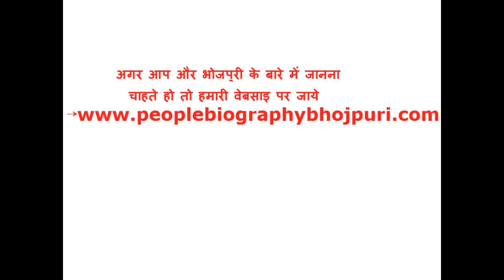आम्रपाली डर गई थी हेलिकपॉटर मैं बैठ के Amrapali Shooting Nirahua chalal Londan Movie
आम्रपाली डर गई थी हेलिकपॉटर मैं बैठ के Amrapali Shooting Nirahua chalal Londan Movie All people writer directer actar biography if you went another peaple biography plz subcribe our chennal our chennal uploads by all femas peaple history Bhojpuri Industries All about Provide Are chennal And Khesari lal pawan singh Nirahua amrapali akshra singh rani chatter jee  dinesh lal yadav all interview ghosiip song video song movie upload are chennal if you you want any thing Subscribe 2 Are chennal thanx you